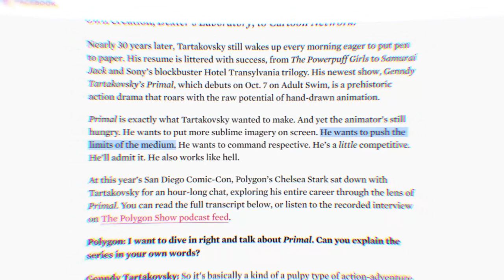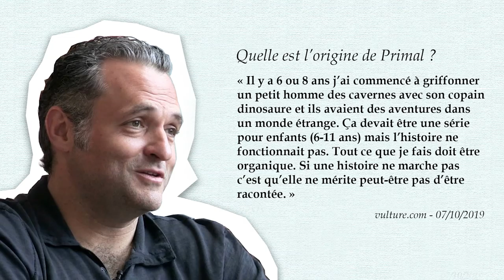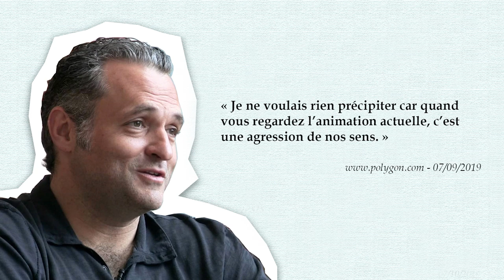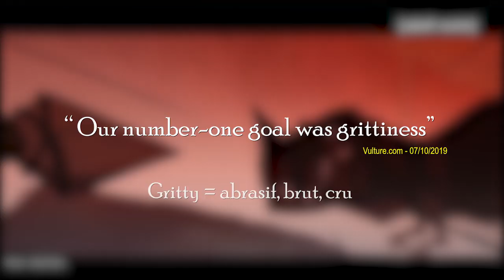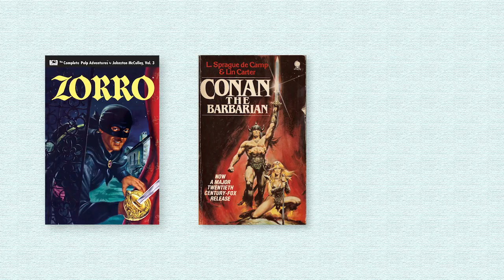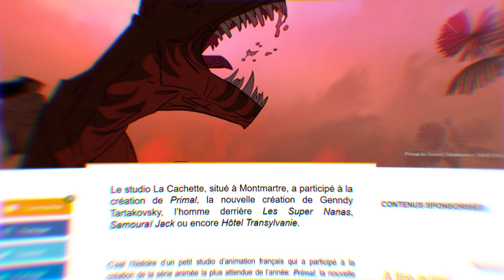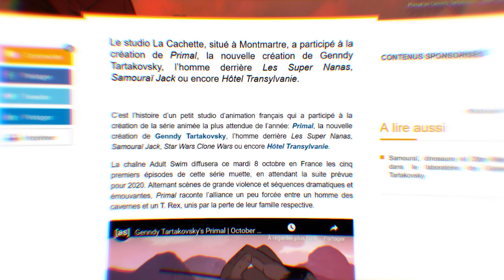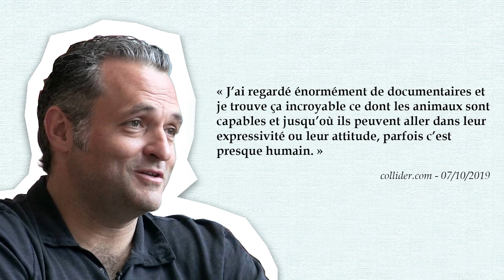PRIMAL : Revenir à l'essentiel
Primal est une mini-série produite par AdultSwim et créée par le génial GenndyTartakovsky, déjà auteur de Hôtel Transylvanie ou du Laboratoire de Dexter. Avec ce nouveau dessin animé, qui nous plonge dans un monde préhistorique chaotique, il aborde une esthétique et des thématiques plus matures, tout en faisant le pari de se priver entièrement de dialogue.

❌ Erratum, à 5:00 lorsque je parle de l'épisode muet de la saison 2 de Samurai Jack, en fait celui-ci comporte 2-3 brèves lignes de dialogue.

🎵 Musiques de fond composées par CartOoon Télé